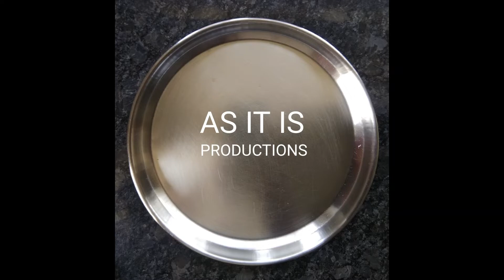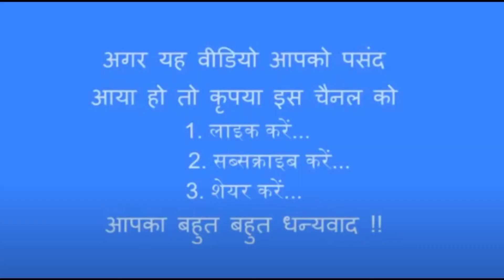TOURIST DESTINATION-फ्युनिक्युलर ट्रेन जीवदानी मंदिर विरार FUNICULAR TRAIN JIVDANI TEMPLE VIRAR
Funicular Train journey at JIVDANI TEMPLE VIRAR is very entertaining and adventure journey  charges only rs. 200/- per passenger UP/DN. It's very very to travel in the rainy season in this Funicular Train.